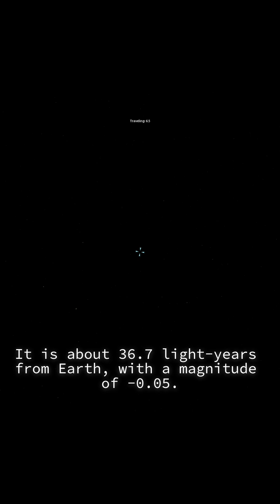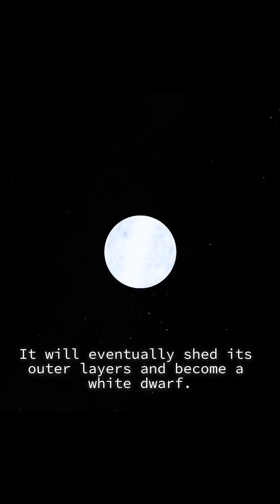Arcturus: The Red Giant Nearing Its End